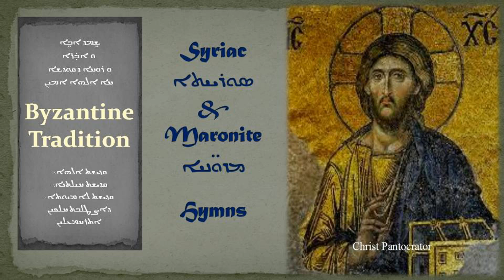تراتيل مارونية سريانية Abun d bachmayo